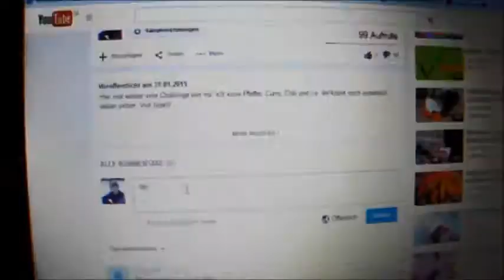OMG! Ein Youtuber!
Arten von... Lustige Videos.